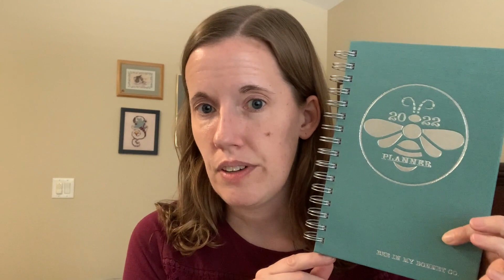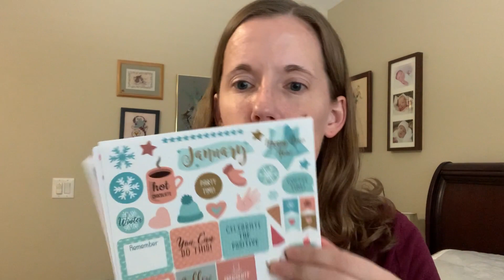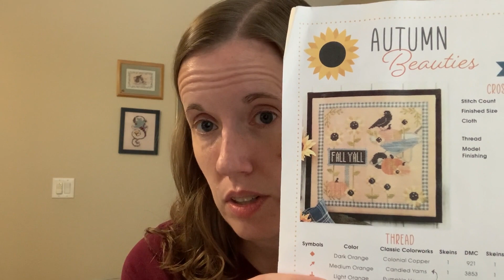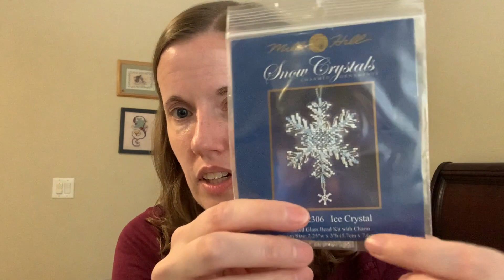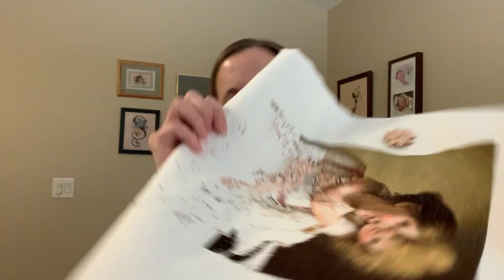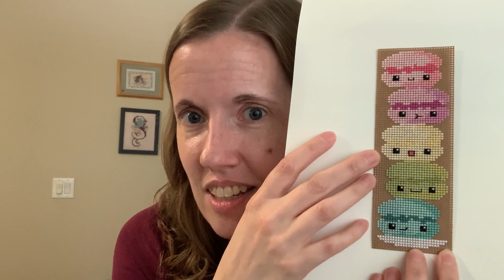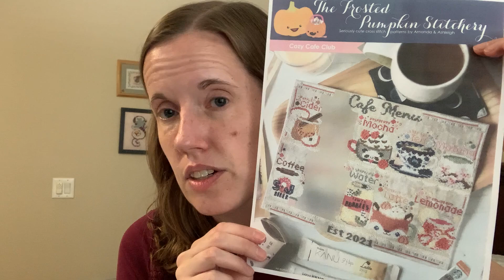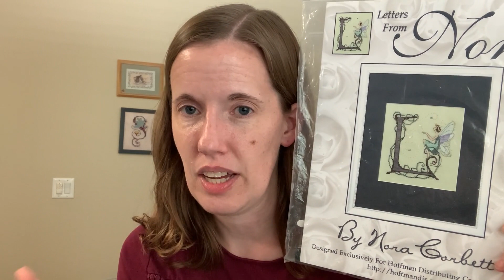Flosstube #205 - Excited to Plan Again